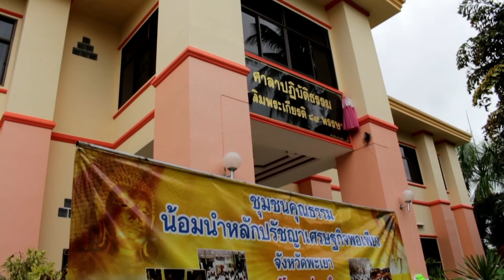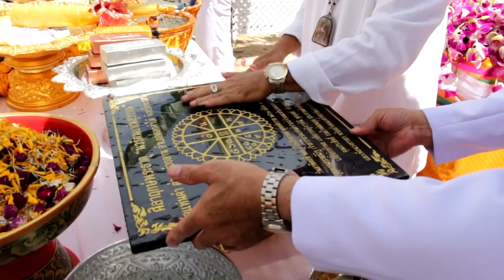พิธีวางศิลาฤกษ์วัดแท่นคำ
วัดแท่นคำ..เป็นวัดที่มีความสำคัญ และเป็นศูนย์รวมจิตใจของชาวชุมชนบ้านใหม่แท่นคำ หมู่ที่ 10 ต.ห้วยลาน อ.ดอกคำใต้ จ.พะเยา..ตั้งอยู่ห่างจากตัวเมืองจังหวัดพะเยา  ไปทางอำเภอจุน-เชียงคำ-ปง ประมาณ 25 กิโลเมตร..

ชุมชนบ้านใหม่แท่นคำแห่งนี้..เป็นชุมชนที่เก่าแก่  ส่วนใหญ่เป็นคนดั้งเดิม สืบทอดกันมายาวนานนับ 100 กว่าปี  ตั้งหมู่บ้านขึ้นเมื่อปี 2460 ซึ่งแยกออกมาจากบ้านสันต้นตุ้ม  เดิมแรกริ่ม  ชื่อหมู่บ้านสันโจ้โก้ เนื่องจากเป็นพื้นที่ลักษณะเป็นสันดอนสูงเด่น   ต่อมาเปลี่ยนชื่อเป็น บ้านป่าคา  และเปลี่ยนชื่อเป็นบ้านใหม่แท่นคำ มาตามลำดับ..

 การพัฒนาชุมชนยึดหลักการมีส่วนร่วมการทำงาน ประกอบด้วย..บ้าน หรือ ชุมชน    วัดแท่นคำ  และโรงเรียนในชุมชน  มีการทำงานแบบเชื่อมประสานเข้าด้วยกัน  ทำให้ชุมชนแห่งนี้ประสบความสำเร็จในด้านการพัฒนา  และยังเป็นชุมชนที่ปลอดยาเสพติดอีกด้วย..

 ชุมชนใหม่แท่นคำแห่งนี้..มีชื่อเสียงในด้านการสืบสานวัฒนธรรม  ประเพณี  การพัฒนาจิตใจ โดยมีวัดแท่นคำเป็นศูนย์รวมจิตใจของคนในชุมชน  โดยมีผู้นำทางด้านจิตวิญญาณ ก็คือ  ท่านพระครูสุวรรณธรรมนิวิฐ อัตถกาโม(เกรียงไกร เจนประชากร)

วันนี้..เป็นวันสำคัญอีกวันหนึ่งที่ชาวบ้านใหม่แท่นคำจะหยุดการทำงาน และมาร่วมกันทำกิจกรรมที่จะสืบสานวัฒนธรรมทางพระพุทธศาสนา  นั่นก็คือ...

พิธีวางศิลาฤกษ์พระธาตุ"นวรัตนแท่นสุวรรณ"และงานทำบุญอายุวัฒนมงคล60..พระครูสุวรรณธรรมนิวิฐ"เจ้าอาวาสวัดแท่นคำ รองเจ้าคณะอำเภอดอกคำใต้   เมื่อวันวันอาทิตย์ที่ 27 สค.2560..มีกิจกรรมการทำบุญไถ่ชีวิตวัวท้องแก่...

พิธีทำบุญอายุวัฒนมงคล 60 พระครูสุวรรณธรรมนิวิฐ อัตถกาโม(เกรียงไกร เจนประชากร) วัดแท่นคำ ต.ห้วยลาน อ.ดอกคำใต้ จ.พะเยา..

เริ่มตั้งแต่เช้าเวลา 07.00 น.พระครูสุวรรณนิวิฐ และพุทธศาสนิกชนทำบุญตักบาจร พระสงฆ์ 69 รูป

จากนั้น..พระสงฆ์ 69 รูป สวดทักษิณานุประทาน ถวายแจจัยแด่พระสงฆ์สวดทักษิณา   เภสัชกร กุลบุศย์ ประธานดำเนินการก่อสร้างพระธาตุ จุดธูปเทียน เครื่องทองน้อย หน้าพระบรมฉ่ยาลักษณ์พระบสทสมเด็จพระเจ้าอยู่หัว ร.9...พระสงฆ์ทรงสมณศ้กดิ์ 99 รูป สวดเจริญพระพุทธมนต์ สืบชาตา ถวายปัจจัยแด่พระสงฆ์ ๆ อนุโมทนา

จนกระทั่งเวลา 11.00 น.ถวายภัตตราหารเพลแด่พระสงฆ์-สามเณร พุทธศาสนิกชนร่วมรับปรัทานอาหารกบางวัน

ภาคบ่าย...พระครูสุวรรณนิวิฐ เจ้าอาวาสวีดแท่นคำ รองเจ้าคณะอำเภอดอกคำใต้..มอบทุนการศึกษาแด่พระภิกษุ-สามเณร นักเรียน นักศึกษา จำนวน 69 ทุน.